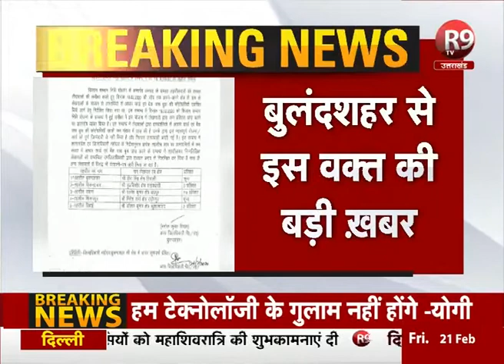बुलंदशहर: सरकारी योजना में लापरवाही बरतने पर 5 लेखपाल निलंबित R9TV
बुलंदशहर: सरकारी योजना में लापरवाही बरतने पर 5 लेखपाल निलंबित
किसान सम्मान निधि योजना में लापरवाही बरतने का आरोप
डीएम के आदेश पर पांचों लेखपाल पर की गई कार्रवाई